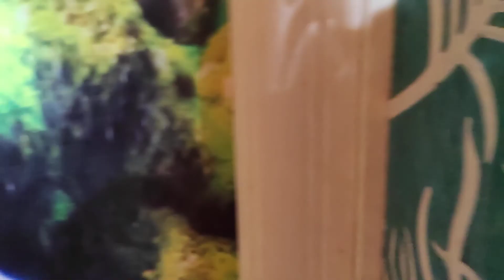Moulisa Creation(resort) room condition review|Joypur | Bankura |West Bengal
Moulisa resort is one of the best resort at joypur forest,bankura to stay if you like forest like atmosphere.This video will let you know details of room condition of this resort.

for outside area review please watch the video given in the below link